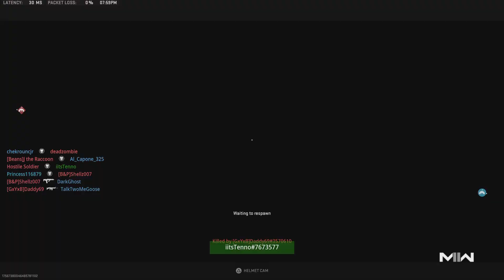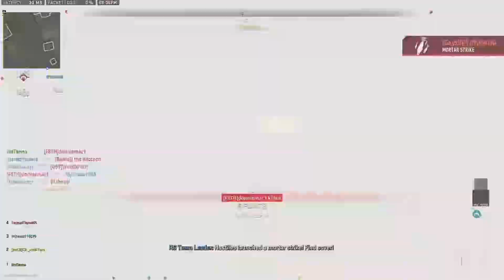Should've Won This One | MWII